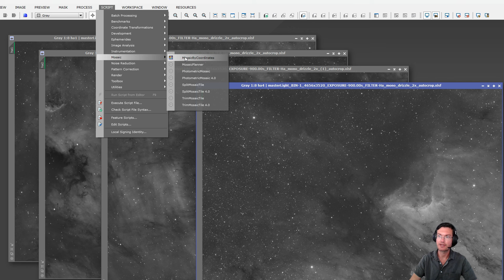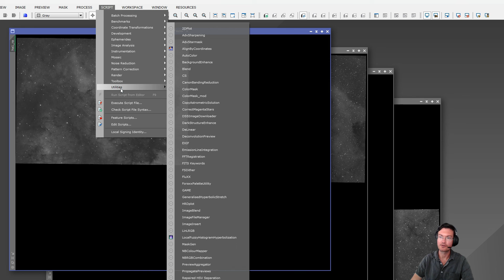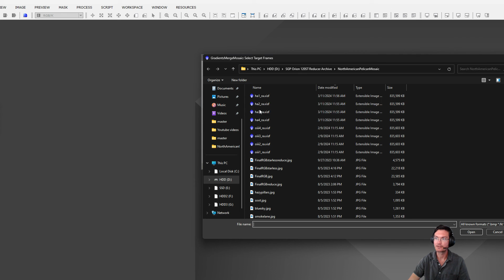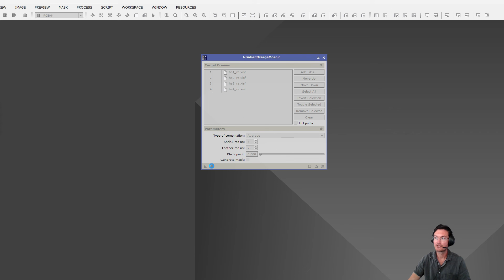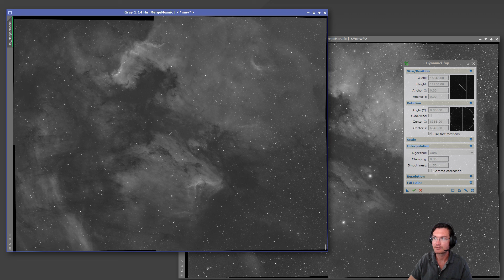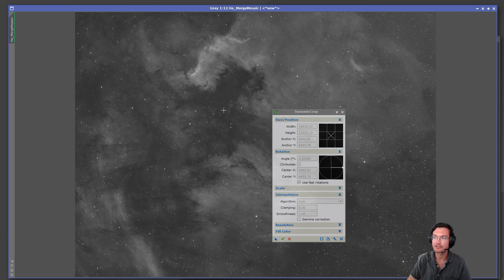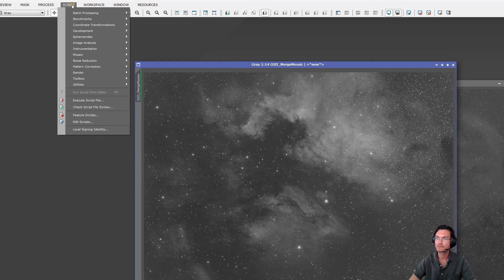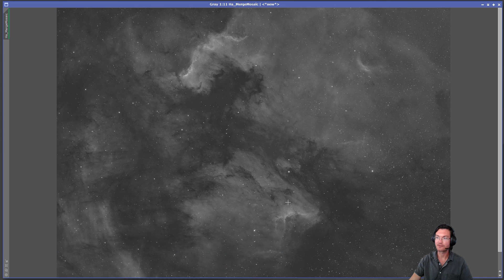Seamless Mosaics in PixInsight: Step-by-Step Guide to Get Stunning Results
This is my workflow for mosaic creation in PixInsight utilizing the Mosaics by Coordinates script and the GradientMergeMosaic process.

Gradient Removal: 01:15
Mosaic by Coordinates: 01:40
dnaLinearFit: 03:13
Save Registered Images: 04:27
GradientMergeMosaic: 05:05
Crop: 08:17
Image Solver and Copy Coordinates: 10:19
Final Items: 11:53

Please leave any questions or feedback in the comments!